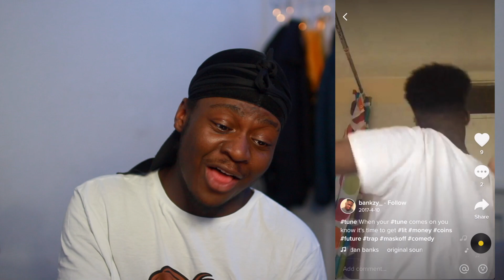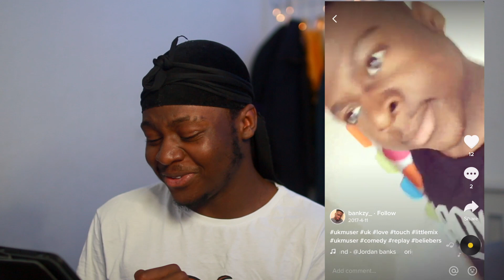REACTING TO MY OLD MUSICAL LYS!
All I can freaking say?!?!?  Is OH DEAR! LOL!

I love every single one of you mouthwatering scrumptious little chums and i will see you guys very soon!!